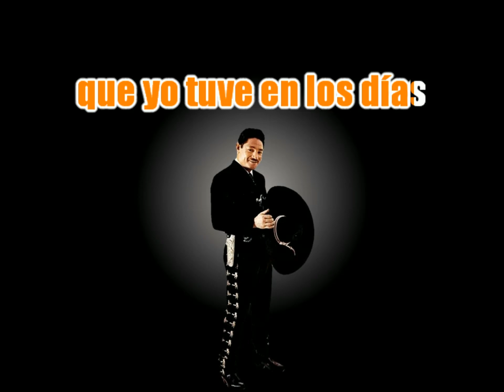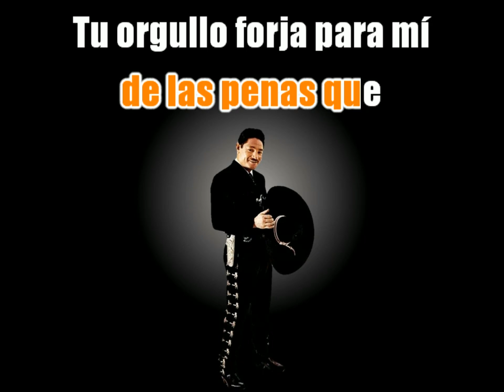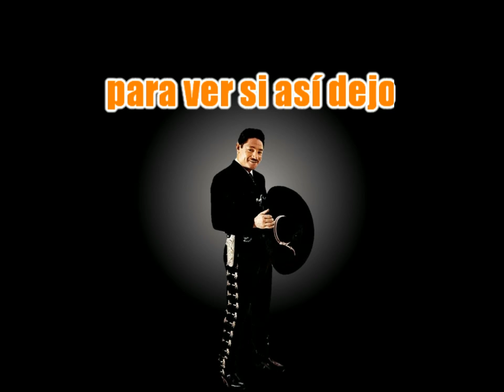Karaoke Bonita al estilo de Javier Solís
Te gusta mi trabajo? ¡Invítame unas papitas fritas!